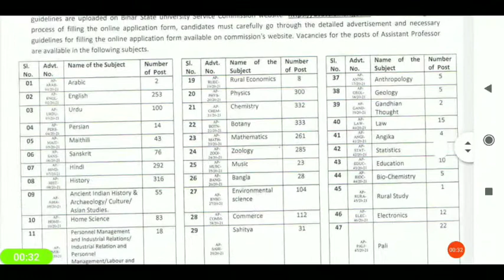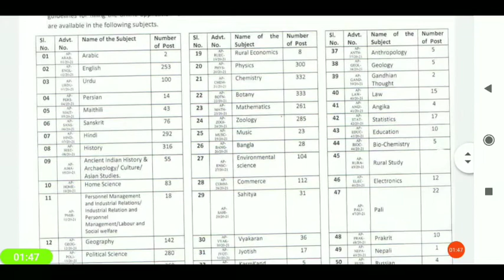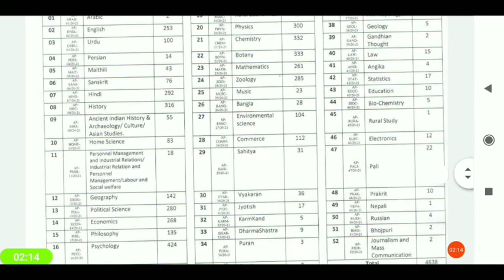BSUSC Recruitment 2020 – Apply Online for 4638 Asst Professor Vacancy